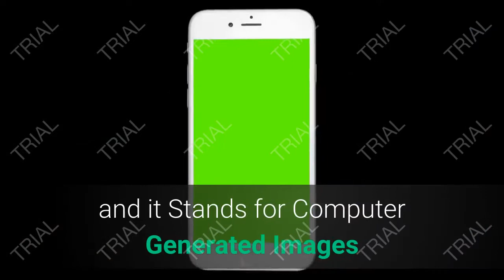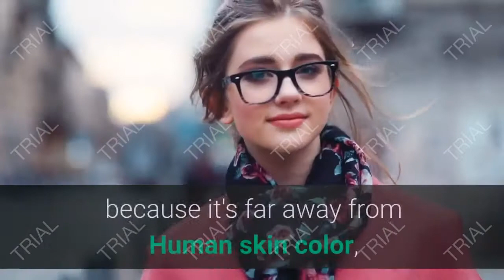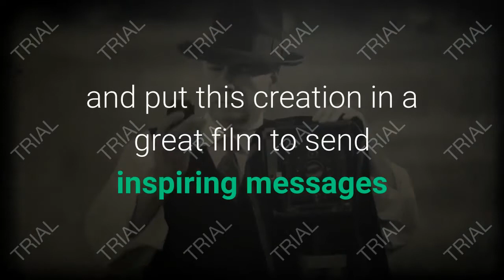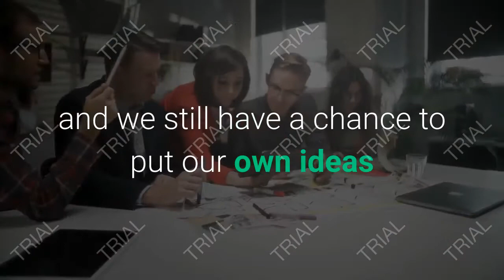VISUAL-EFFECTS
I wish your support for continuity

FILMMAKING. FILMMAKERS . CINEMATOGRAPHY . VIDEOGRAPHY .